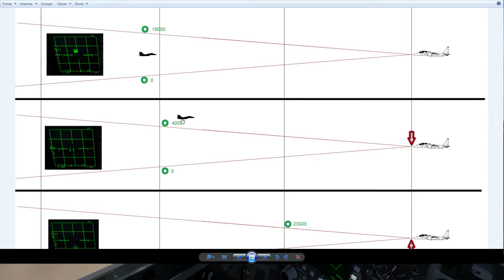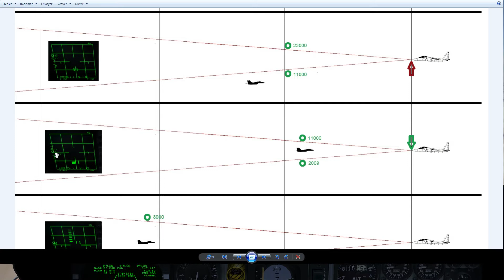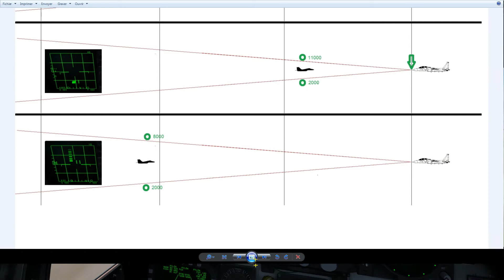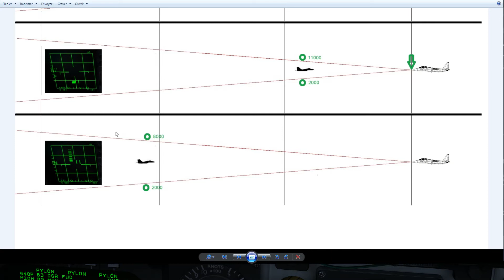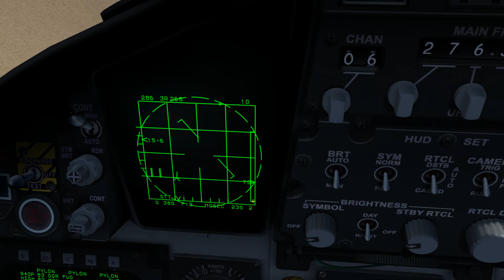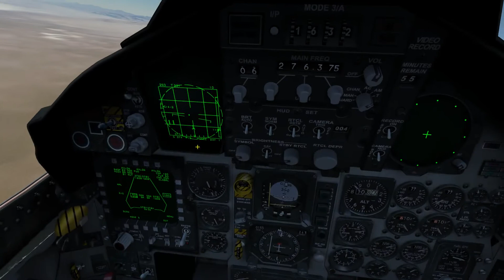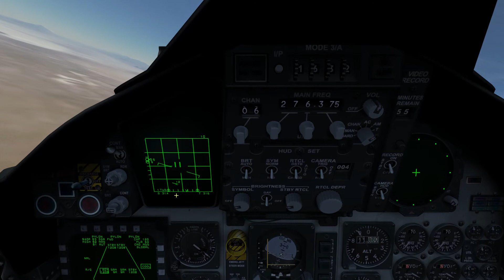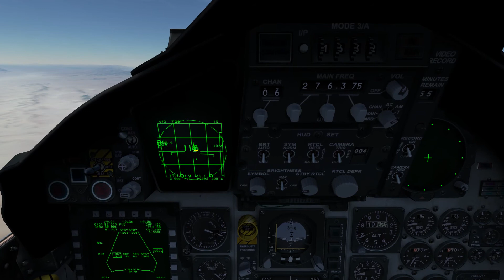DCS tutoriel F-15C : Radar/VSD (FR)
Contrairement à ce que je disais en fin de la vidéo précédente, voici un tuto sur le radar. Toutes les explications données sont trouvable sur le manuel.